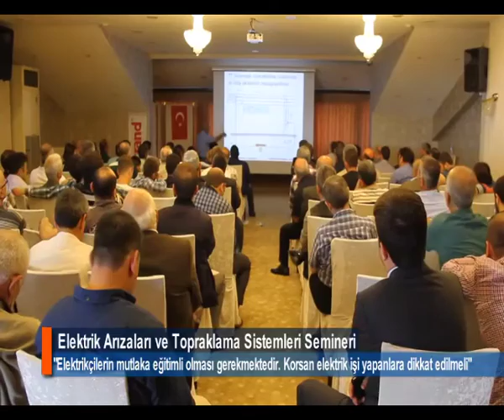KORSAN ELEKTRİKÇİLERE DİKKAT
Elektrik, Elektronik Teknisyenleri Odası Genel Başkanı Osman Yeşilyurt, "Korsan elektrik işi yapanlara dikkat edilmesi gerekiyor" dedi.